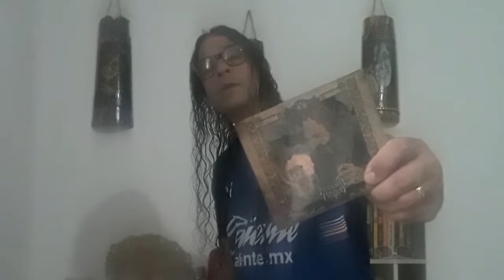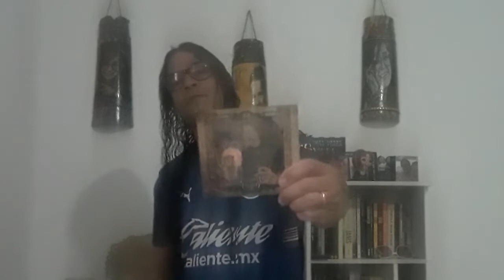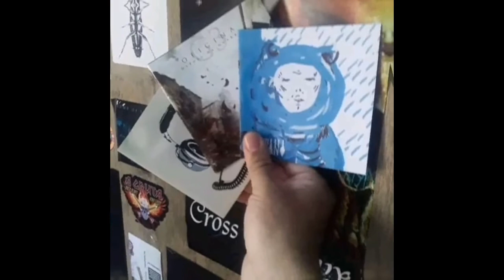224) A beleza mórbida do Pantáculo Místico